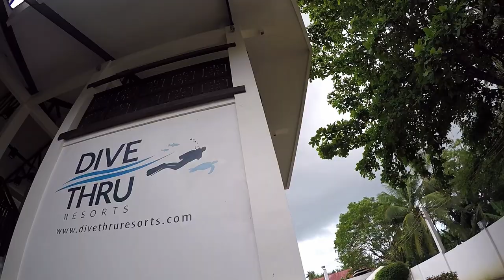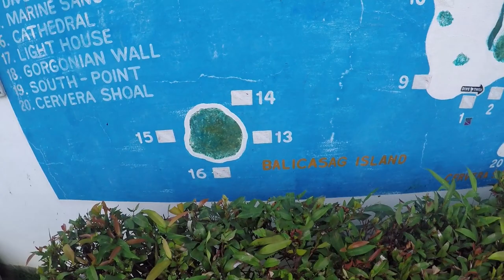Best Dive Resort in Bohol (Dive Thru Scuba Resort - Tour) | Vlog #25 | MayenTV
Welcome to Dive Thru Scuba Resort in Panglao, Bohol!